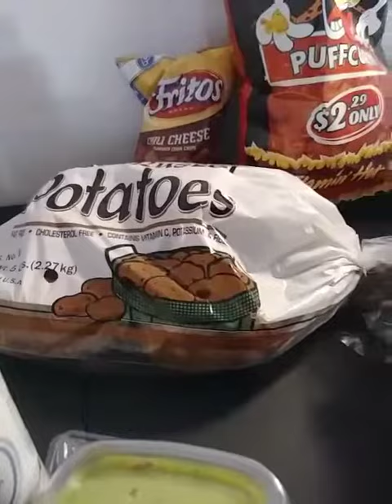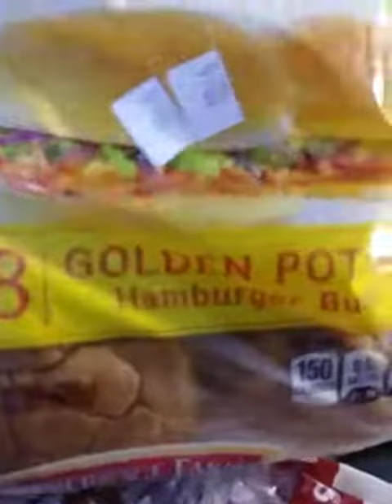Small food pantry haul